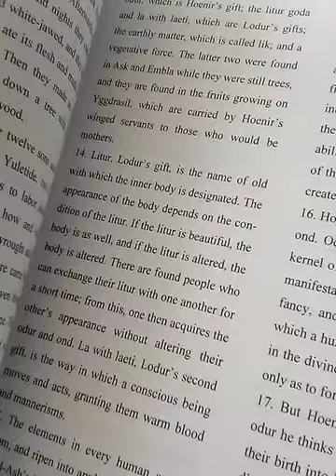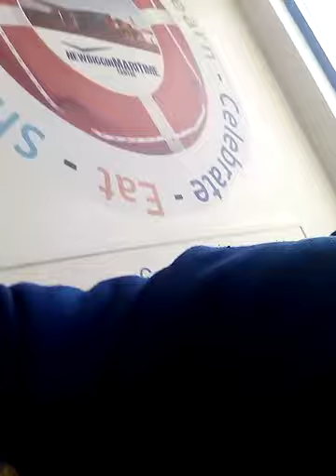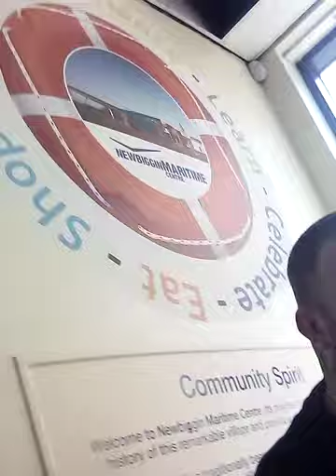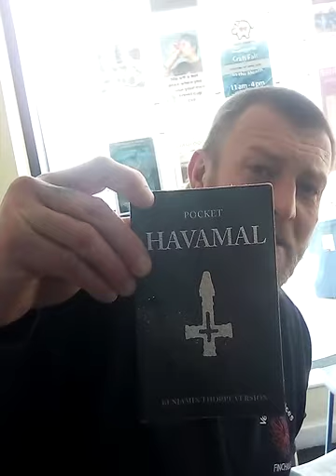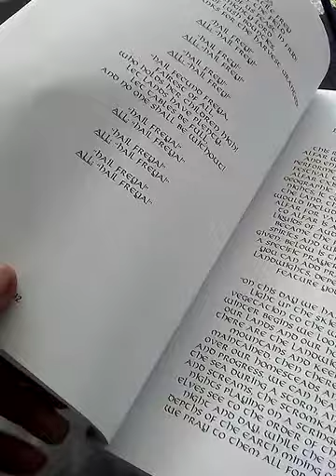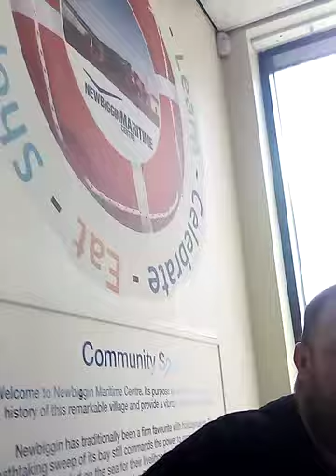Study groups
Quick book review for today's study group at the Witchery psychic Coffee shop in Northumberland